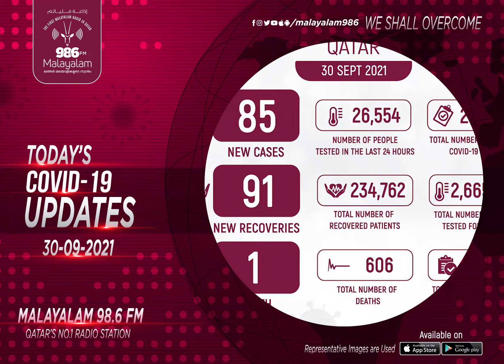COVID-19 UPDATES (30/09/2021) | Qatar | Radio Malayalam 98.6 FM